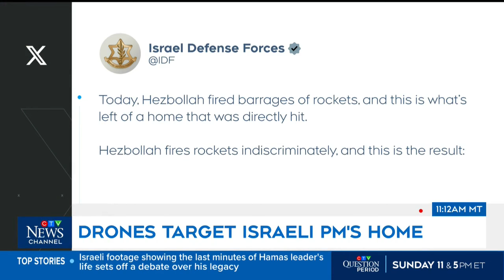Home of Israeli PM Benjamin Netanyahu reportedly targeted by drones launched from Lebanon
Israeli officials say the home of Israel's Prime Minister Benjamin Netanyahu was targeted by drones launched from Lebanon.

Israeli Prime Minister Benjamin Netanyahu speaks at the state memorial for Ze'ev Jabotinsky, at Mount Herzl Military Cemetery in Jerusalem, Sunday, Aug. 4, 2024. (Naama Grynbaum/Pool Photo via AP)